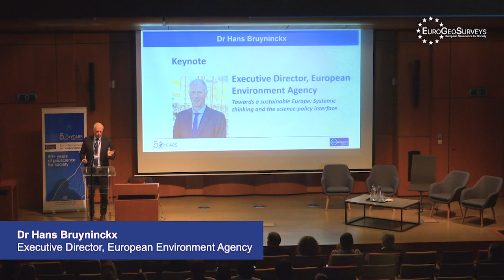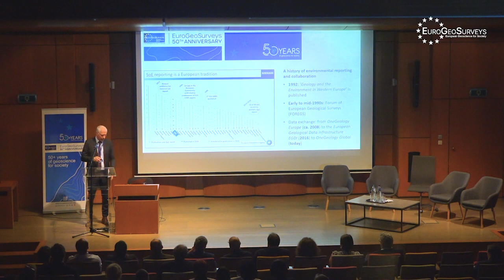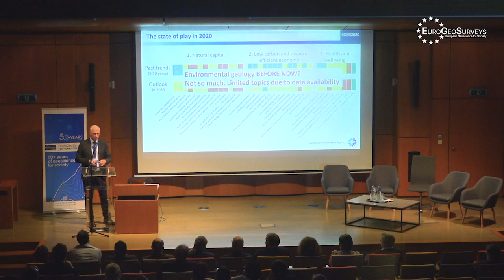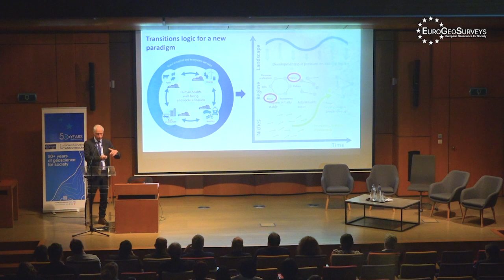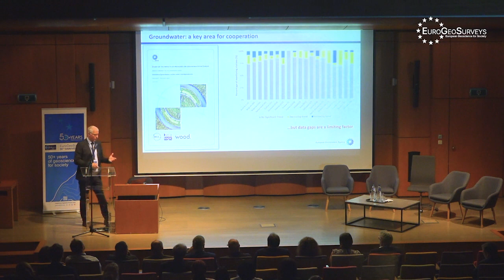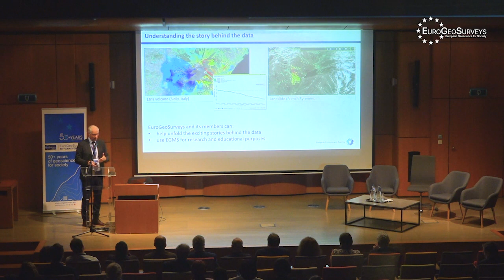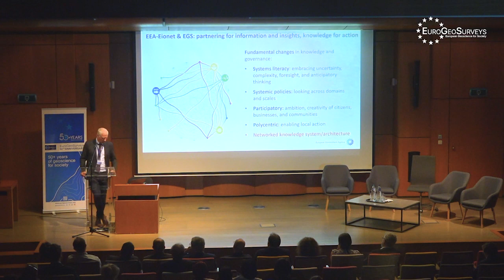Hans Bruyninckx, Executive Director, European Environment Agency | EGS 50 Years | Session 3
Session 3 - EGS delivers interdisciplinary scientific excellence:
Towards a sustainable Europe: Systemic thinking and the science-policy interface.

EuroGeoSurveys delivers 50+ years of Geoscience for Society:

EuroGeoSurveys celebrated 50+ years of collaboration between the Geological Surveys of Europe as well as their continued collaboration towards the development of a Geological Service for Europe. The anniversary celebration, held in Brussels on 27th October 2022, brought together representatives of EU institutions, international organisations, industry associations, and international and European geological surveys to engage in geoscientific topics important to tackling current social and environmental challenges. Key talks and panel discussions explored the strength of international partnerships for a sustainable future, the interdisciplinary science delivered by EuroGeoSurveys, and the future vision of A Geological Service for Europe.

The geological surveys of Europe, represented by EuroGeoSurveys, work together to provide geoscientific information for the benefit of society. For more than 50 years, EuroGeoSurveys and its members have been delivering European geoscientific knowledge and projects to support environmental management, social wellbeing, international commitments and policy decision-making for the European Union.

The 50th anniversary conference programme, podcasts with the EuroGeoSurveys Expert Group chairs, and the anniversary conference pictures are available

About the speaker: Dr Hans Bruyninckx is the Executive Director of the European Environment Agency, since 1 June, 2013. In 1996, Dr Bruyninckx completed a PhD in international environmental politics at Colorado State University. From 2010 until his appointment at the EEA, he was head of the HIVA Research Institute in Leuven, a policy-oriented research institute associated with the Katholieke Universiteit Leuven, where he was also head of the Political Science department from 2007 to 2010. Over the last 20 years, he has conducted research in more than a dozen countries, in areas including environmental politics, climate change, and sustainable development. He has taught on global environmental politics and global environmental governance in relation to the European Union, publishing extensively on EU environmental policies and its role as an actor in global environmental governance. Throughout his career Dr Bruyninckx has worked with governmental agencies, civil society and businesses, often in an advisory role.